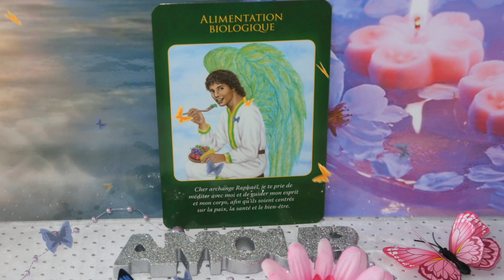Tirage d'une carte, Pour la première fois, Les Anges interviennent pendant le tirage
▬ ▬ ▬ ▬ ▬ ▬ ▬ ▬ ஜ ▬ ↓ ▬ ஜ ▬ ▬ ▬ ▬ ▬ ▬
   ░░░░░░░░ Déroule la barre d'infos░░░░░░░░
▬ ▬ ▬ ▬ ▬ ▬ ▬ ▬ஜ ▬ ↓ ▬ ஜ ▬ ▬ ▬ ▬ ▬ ▬